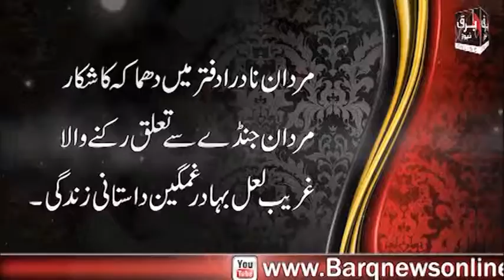ڈاکٹر نعیم لوند خوڑ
نادرا دافتر میں دھماکہ کا شکار